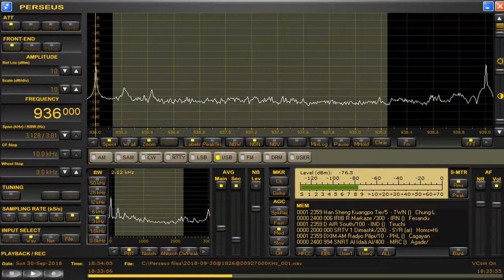936 kHz Iran Sep 30,2018 1830 UTC